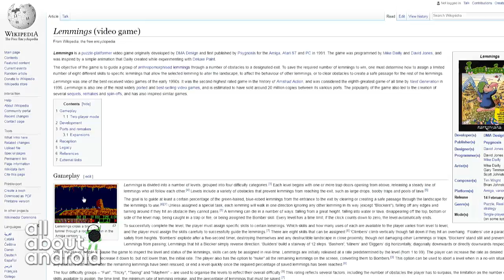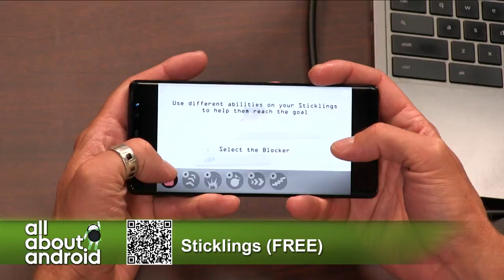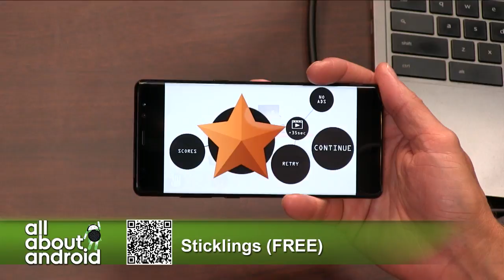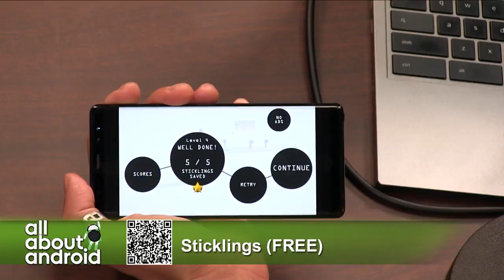Sticklings for Android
Ron Richards reviews Sticklings for Android, an app that features elements of the gameplay of the classic game Lemmings, while adding a modern design twist.